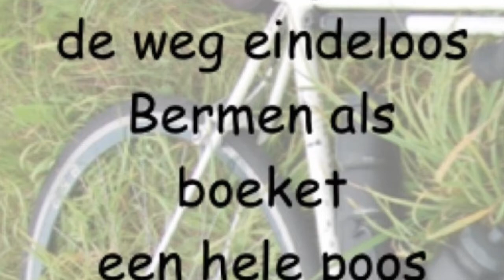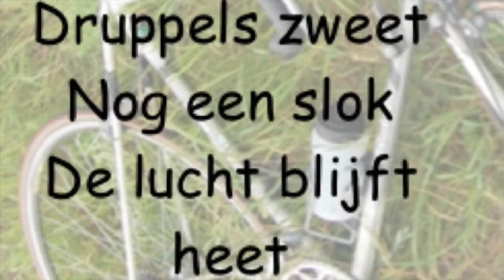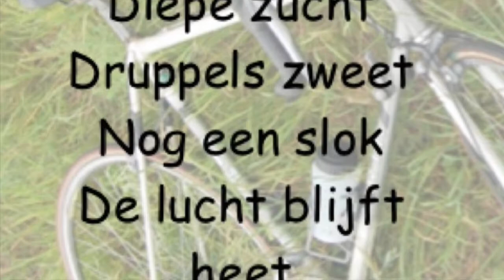🎵 *FIETSTOCHT DELFZIJL* 🚴‍♀️ 🚴‍♂️ Op 'n zeer warme zomerdag